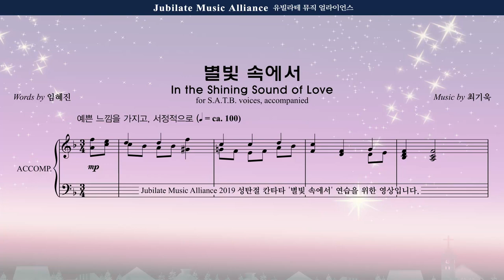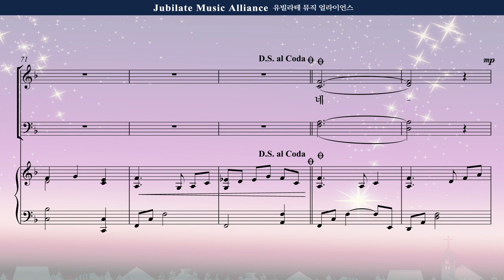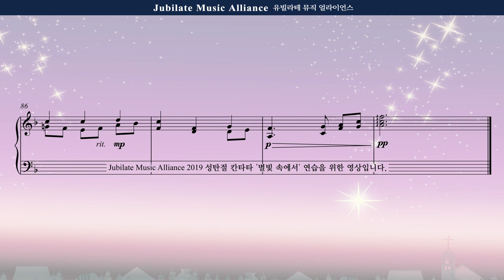[성탄절 칸타타] 최기욱 '별빛 속에서' 02. 별빛 속에서 Soprano